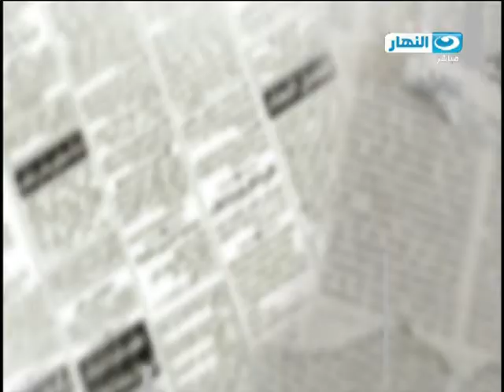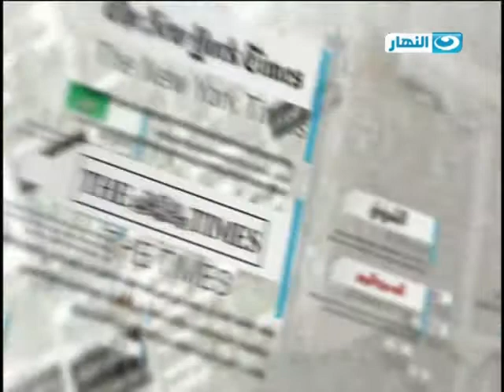الصحافة اليوم - الملك سلمان بن عبد العزيز يبحث مع أوباما الأزمة اليمنية